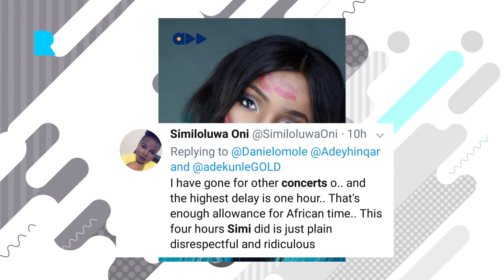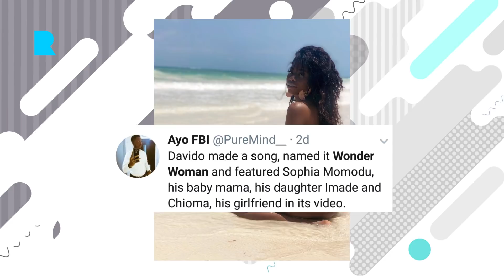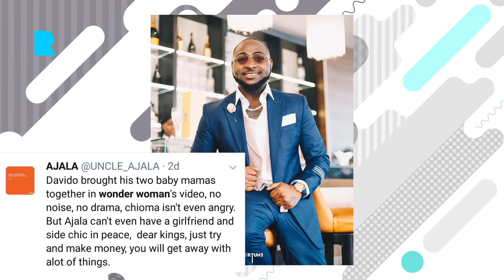Davido and Baby Mama Palava, Simi and Adekunle's Love Grows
Davido puta all his baby mamas, children and Chioma in the same video titled Wonder Woman, Adekunle shows love to Simi after her concert "Simi Live In Lagos" had a few technical Issues at the beginning, Some Nigerians scoop oil from the gutter after a tanker carrying oil spilled some of its content into the gutter.